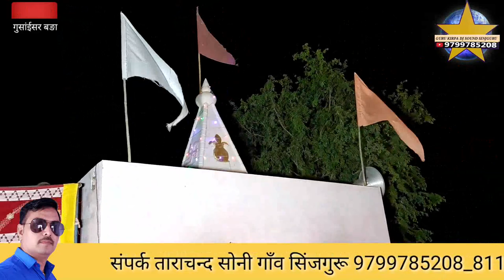मै थाने सिंवरा मात भवानी ब्रह्माणी कुल री माय गुसांईसर बङा नखत बना सा धाम गायक मदन राणा उदट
गुसांईसर बङा नखत बना सा धाम गायक मदन राणा उदट